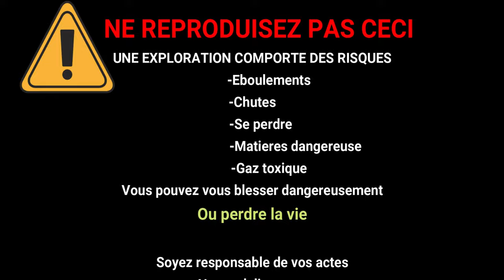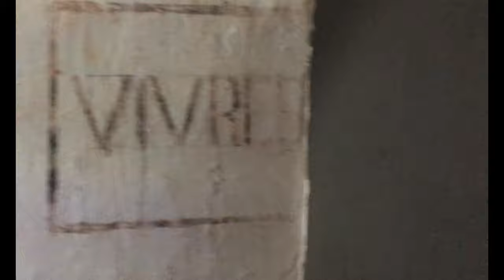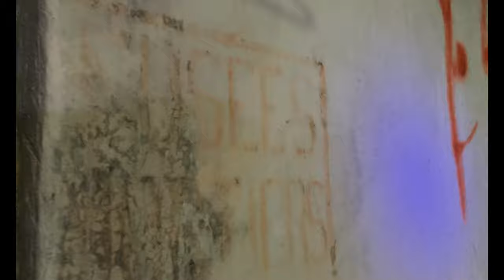[EXPLORATION] SOSPEL (06) , UN SERPENT AGRESSIF DANS UN FORT (L'avant poste de Caste Ruines)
Nous explorons un fort (L'avant poste de Caste Ruines) dans la ville de Sospel dans le Sud-est de la France et je tombe nez à nez avec un serpent agressif !

*Le serpent* : 9:25

Lien Utip - Me soutenir